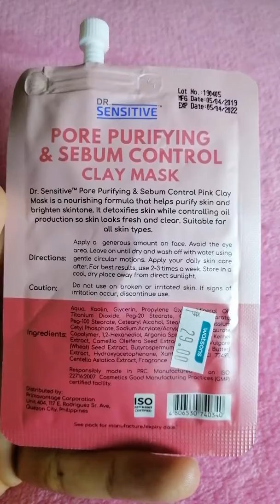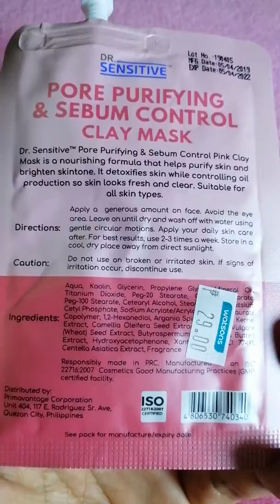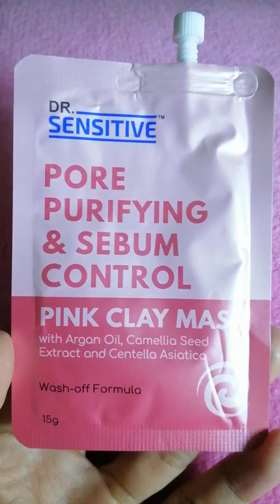DR. SENSITIVE PORE PURIFYING & SEBUM CONTROL PINK CLAY MASK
29 PESOS ONLY!!!

You can buy this at any Sm Department Store and Watsons nationwide!! =)